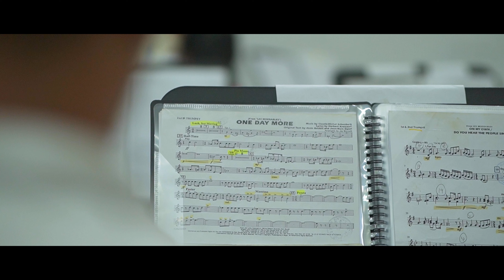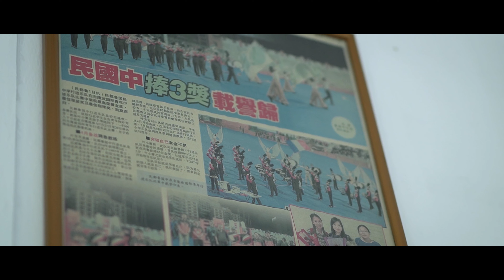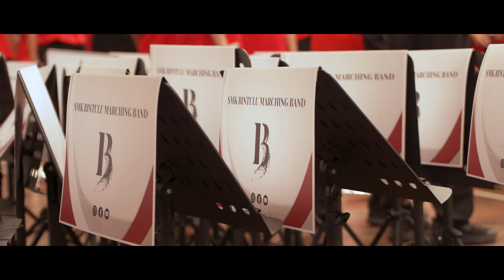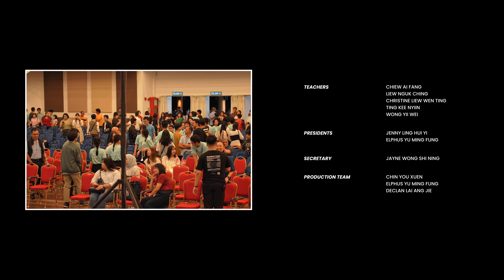IGNiTE THE DREAM Fundraising Music Concert 2023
This journey hasn't been easy for us, but every tough moment has become a meaningful memory. We deeply appreciate everyone who helped us succeed in this concert. Every support, big or small, was the driving force behind our achievement.

With our dreams ignited, and our memories becoming our motivation, the journey continues. This is not the last from SMK Bintulu Marching Band.

"Band Together We Can"

Special thanks to Peanut's Film for this incredible video.